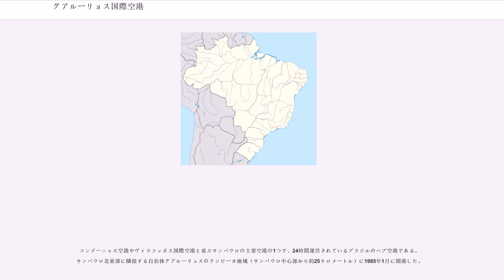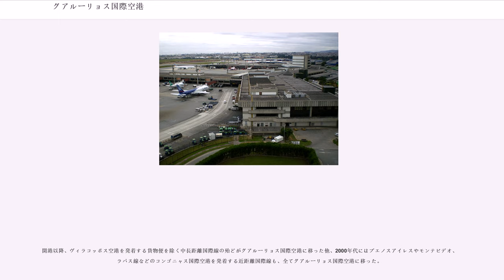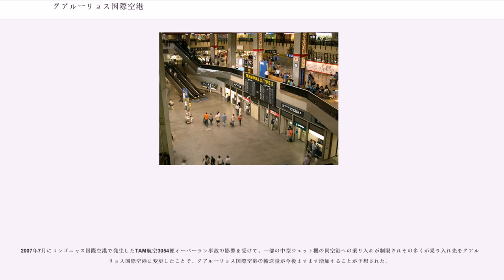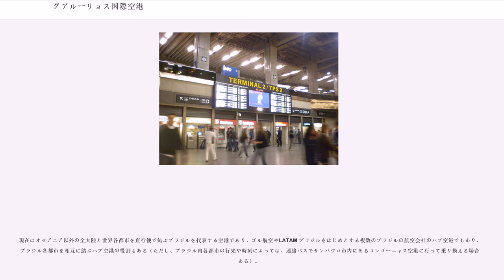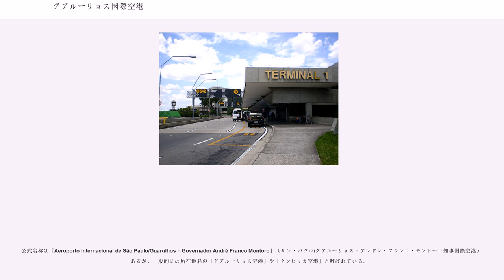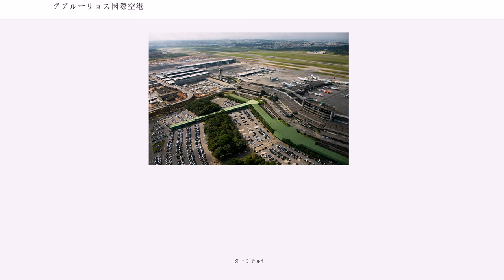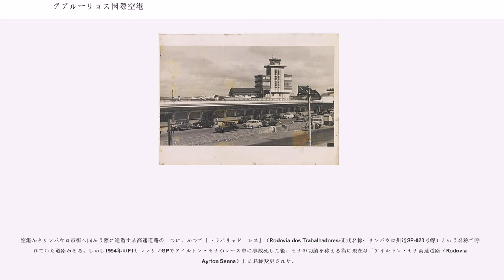グアルーリョス国際空港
グアルーリョス国際空港（）は、ブラジル連邦共和国サンパウロにある国際空港。

コンゴーニャス空港やヴィラコッポス国際空港と並ぶサンパウロの主要空港の1つで、24時間運営されているブラジルのハブ空港である。サンパウロ北東部に隣接する自治体グアルーリョスのクンビーカ地域（サンパウロ中心部から約25キロメートル）に1985年1月に開港した。

2010年7月現在、世界各国の40社の定期便（旅客便のみ）が乗り入れており、オセアニアを除く全大陸の28カ国の100を超える都市との間に定期旅客便が就航している。2007年の年間乗降客数は18,795,596人で世界第36位。

1910年代から1950年代にかけて、ブラジル最大の都市であるサンパウロは世界各国から多くの訪問者が訪れるにもかかわらず、市内中心部からわずか8キロに位置し利便性が高いものの、1,940メートルと1,435メートルという、最新鋭のデ・ハビランド DH.106 コメットやボーイング707などの大型ジェット機の着陸が不可能な滑走路しか持たず、そのために国内線とアルゼンチンやウルグアイ、ボリビアなどの近隣諸国との近距離国際線の路線しか運航することができないコンゴニャス国際空港しか存在していなかった。

なお1960年になって、サンパウロ近郊に長距離国際線にも対応する本格的な国際空港であるヴィラコッポス国際空港が開港した。しかし、市内より100キロ近く離れたカンピーナス市にあり、サンパウロ市街地との間の連絡バスで2時間近くかかった。このため、エールフランスや日本航空、パンアメリカン航空やルフトハンザ・ドイツ航空などのボーイング707やダグラス DC-8、コンベア880などの大型機で運航する諸外国のフラッグ・キャリアの航空会社は、距離の遠さと利便性の低さには目をつぶりヴィラコッポス国際空港に乗り入れていた。
これに対し、当時のブラジルのフラッグ・キャリアであるヴァリグ・ブラジル航空の中長距離国際線は、ヴィラコッポス国際空港ではなく、1952年に開港した3,000メートル級の滑走路を2本持つリオ・デ・ジャネイロのガレオン国際空港を発着地として運行されていた。この場合、中長距離国際線でサンパウロへ向かうには、ガレオン国際空港で一旦VASP航空やクルゼイロ航空のボーイング727やボーイング737で運航されている連絡便に乗り継いでコンゴニャス国際空港へ向かうという、手間も時間もかかる経路を取らざるを得なかった。

そのため、パンアメリカン航空や日本航空、エールフランスやルフトハンザ・ドイツ航空などのいくつかの航空会社は、ヴィラコッポス国際空港とガレオン国際空港の両方の空港に乗り入れ、連絡バスや連絡便を用意することで乗客に選択肢を与えていた。しかしいずれにしても、サンパウロに中長距離国際線で訪れる乗客は、手間も時間もかかる経路を取ることを余儀なくされていた。

この様な状況下で、旅客の利便性の向上を高めるために1960年代からサンパウロ近郊への新空港建設の必要性が叫ばれていたこともあり、候補地の選択が進み、1970年代に入り新空港をサンパウロ北東部約25キロに隣接するグアルーリョスのクンビーカ地域にあるブラジル空軍基地を拡張して建設することに決まった。その後1970年代後半に建設が開始され、1985年1月20日に開港した。

開港以降、ヴィラコッポス空港を発着する貨物便を除く中長距離国際線の殆どがグアルーリョス国際空港に移った他、2000年代にはブエノスアイレスやモンテビデオ、ラパス線などのコンゴニャス国際空港を発着する近距離国際線も、全てグアルーリョス国際空港に移った。

2007年7月にコンゴニャス国際空港で発生したTAM航空3054便オーバーラン事故の影響を受けて、一部の中型ジェット機の同空港への乗り入れが制限されその多くが乗り入れ先をグアルーリョス国際空港に変更したことで、グアルーリョス国際空港の輸送量が今後ますます増加することが予想された。

その上、近年国際線需要が急増していることから2008年の暫定運営開始、2010年の完成を目指して第3ターミナルの建設が進んだ。また2010年で開港から25年を迎えることから、第1、第2ターミナルの近代化改修や、滑走路や誘導路の再舗装工事、地下鉄の乗り入れ工事が行われた。

現在はオセアニア以外の全大陸と世界各都市を直行便で結ぶブラジルを代表する空港であり、ゴル航空やLATAM ブラジルをはじめとする複数のブラジルの航...